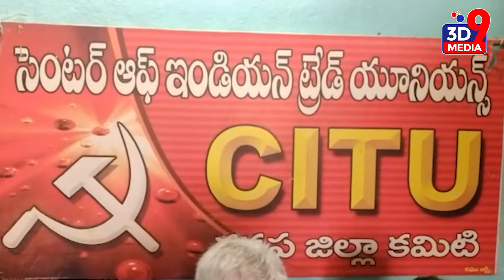మేము ఉన్నాము II SUBSCRIBE NOW - 3D9MEDIA II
మా వీడియోలను Like చేయండి.. వాటి పై Comment కూడా చేయండి. మీకు మా వీడియోలు నచ్చితే తప్పక Share చేయండి. చివర్లో బెల్ ఐకాన్ పై క్లిక్ చేసి మా చానెల్ వీడియోలను ఎప్పటికప్పుడు నోటిఫికేషన్ల రూపంలో పొందండి.

నిరంతర వార్తా కథనాల కోసం మా వెబ్ పేజీని చూడండి..